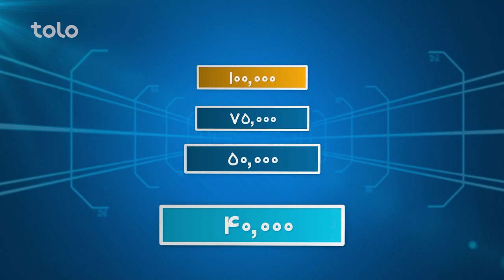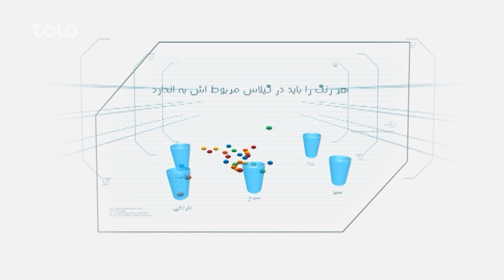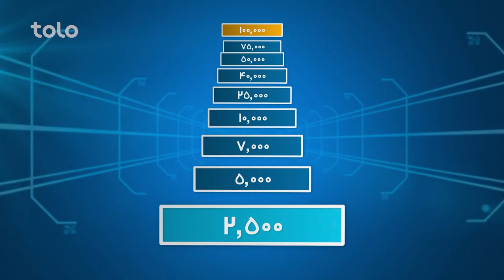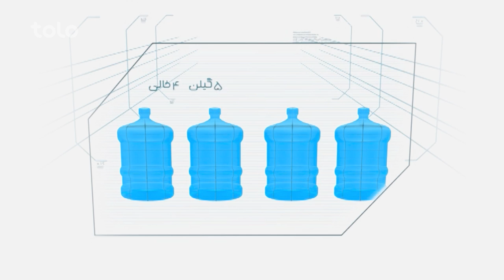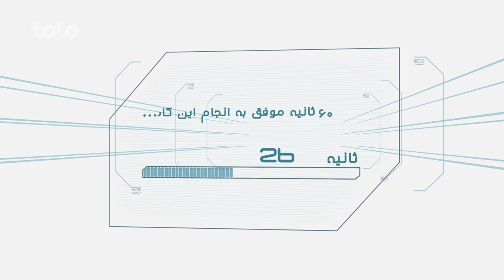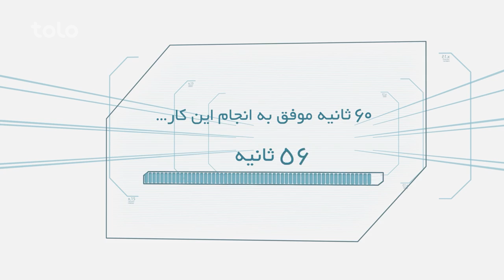Hit Lahza ba Lahza with Homayoon Ashna & Hamid Bahram | هیت لحظه به لحظه با همایون آشنا و حامد بهرام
Hit Lahza ba Lahza with Homayoon Ashna & Hamid Bahram